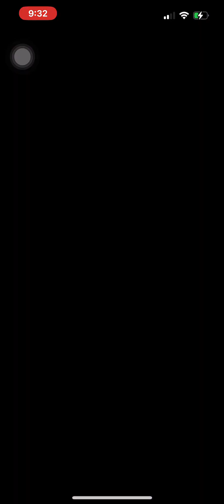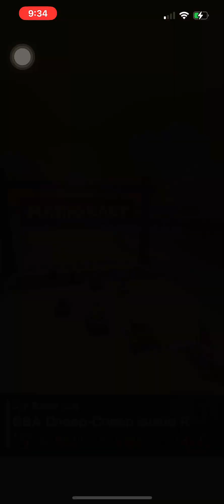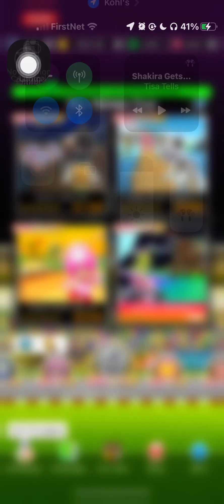Mario Kart Tour The Space Tour Gameplay Part 35